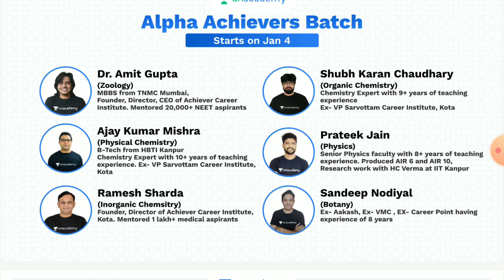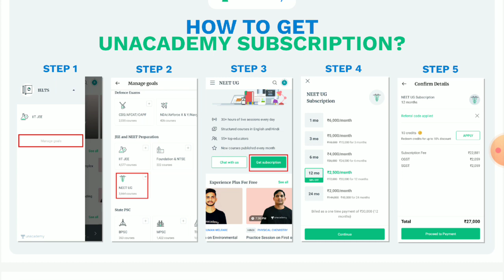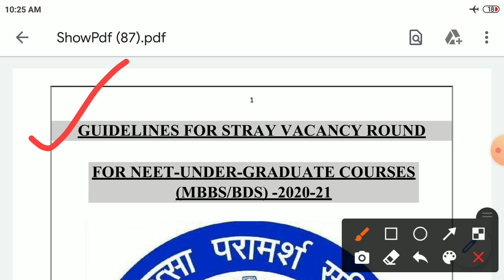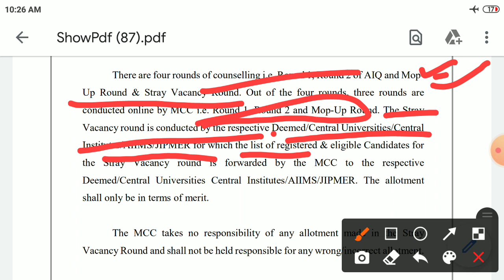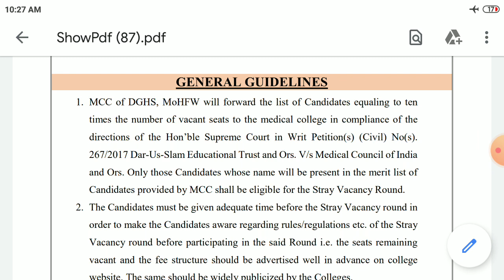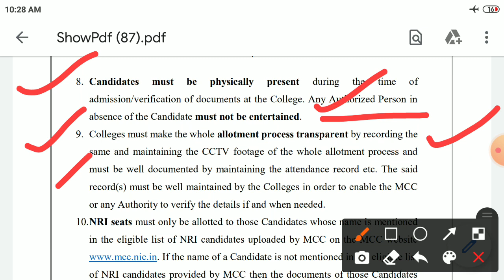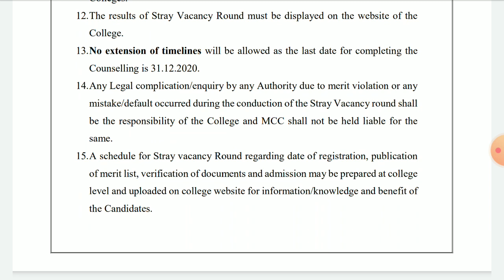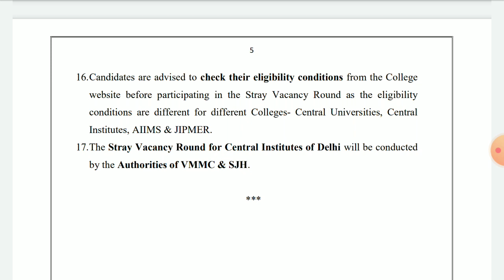Neet stray vacancy round notice | mcc guidelines for stray vacancy round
neet state merit list released, neet rajsthan state vacant seat matrix, neet rajsthan state choice filling form, neet mop up round important notice, neet statewise vacant seat matrix,

 neet stray vacancy round cut off, neet mop up cut off of mp state,neet 2020 expected cut off, neet 2020 after result, neet all states cut off, neet 2020 cut off for govt college, neet 2020 cut off for semi govt college, NEET 2020 biology, physics and chemistry paper level

NEET jharkand cut off and result
NEET CLC cut off,NEET official cut off 2019,NEET cut off 2018,2019,2020
NEET cut off comparison with previous year
NEET exam result today
NEET online study
NEET exam online preparation
NEET world level preparation
NEET India nri result update
NEET NRI cut off update